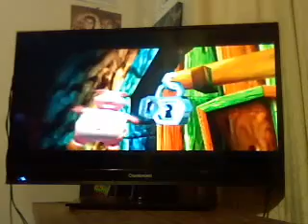Video 217(donkey kong 64)